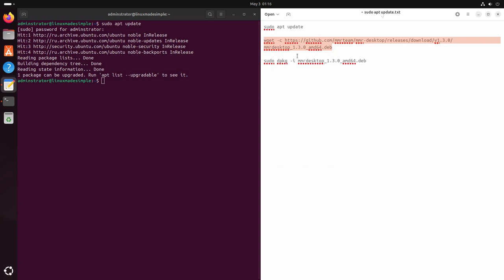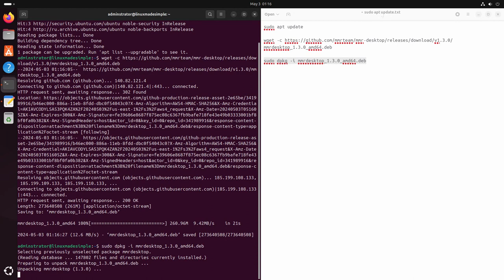How to install Moshi Moshi Rewritten Desktop on Ubuntu 24.04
In this video, we are looking at how to install Moshi Moshi Rewritten Desktop on Ubuntu 24.04.  Enjoy!